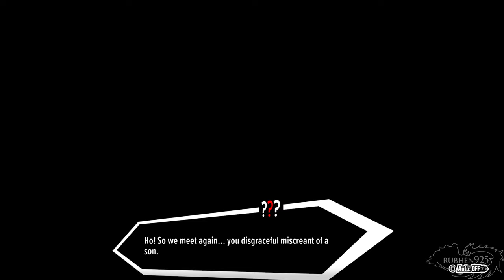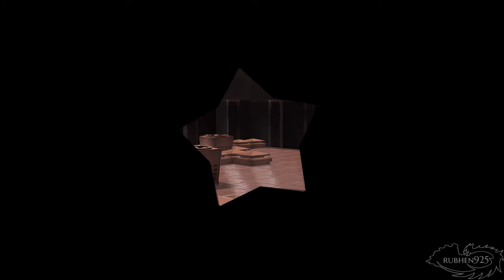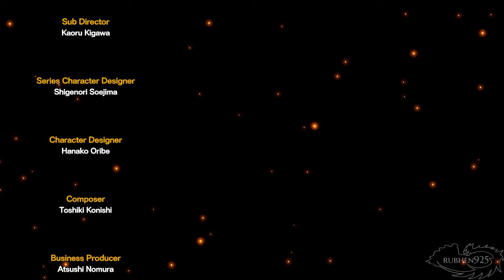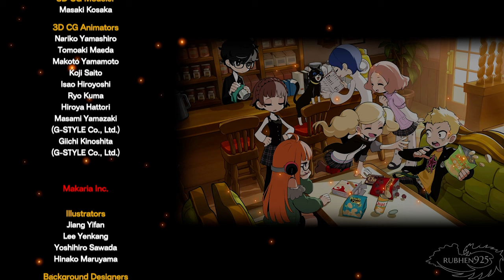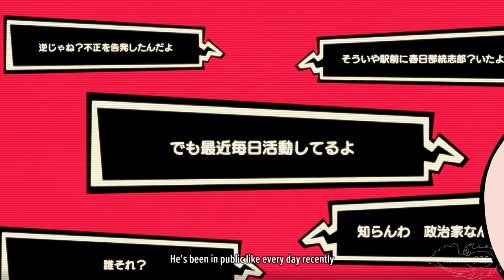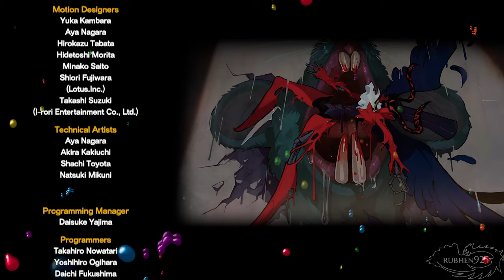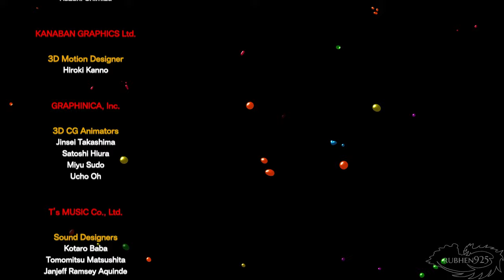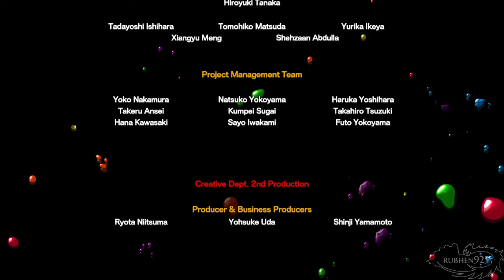Persona 5 Tactica - All Cutscenes Full Movie (SPOILERS)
Persona 5 Tactica All Cutscenes Movie Full Story (SPOILERS) with Cutscenes from Repaint Your Heart DLC. Footage from the Full Game Gameplay Walkthrough on PS5 No Commentary.

Persona 5 Tactica is a tactical role-playing game developed by P-Studio and published by Sega. Join the Phantom Thieves as they lead an uprising of the heart! Assemble an all-star team of heroes in a brand-new story in this thrilling combat adventure set in Persona’s iconic universe.

Persona 5 Tactica Trailer, Persona 5 Tactica Walkthrough, Persona 5 Tactica Full Game, Persona 5 Tactica PS5 Gameplay, Persona 5 Tactica Ending, Persona 5 Tactica Final Boss